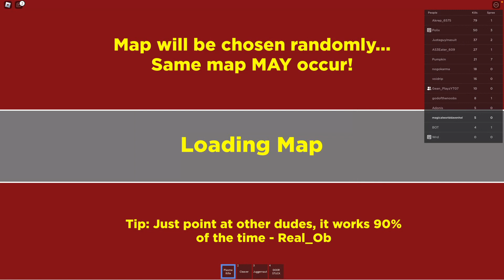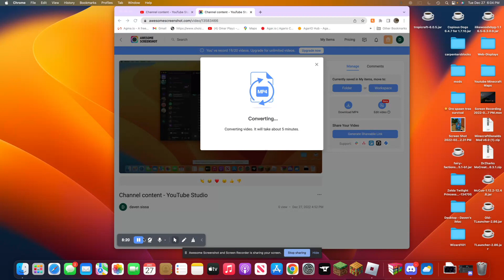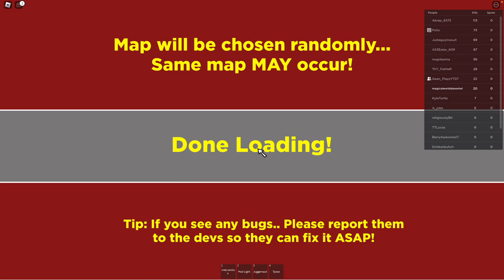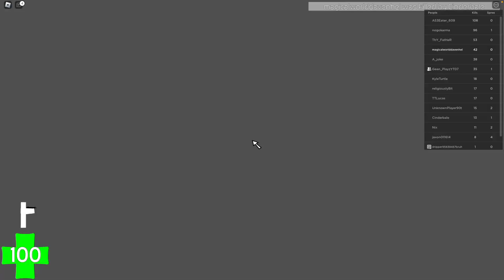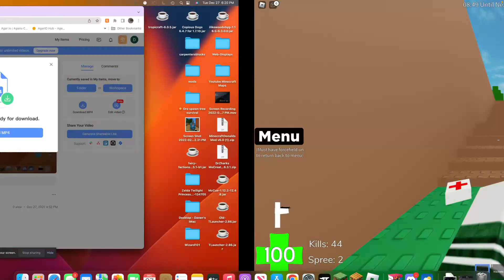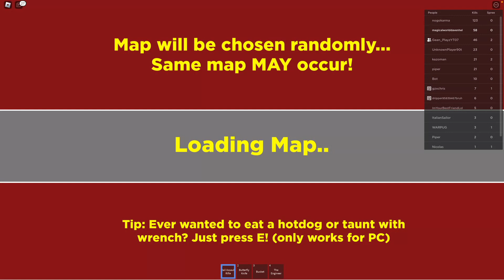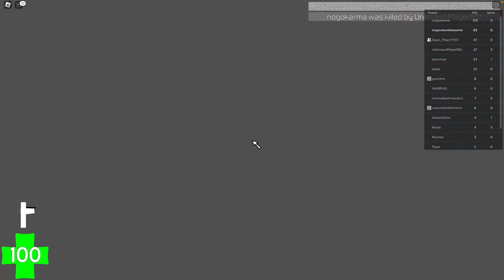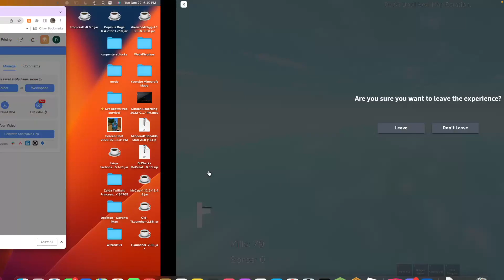Roblox (Randomizer) Killing gean over and over again